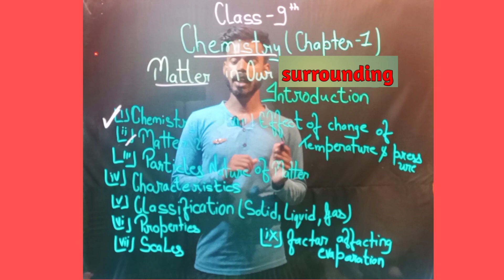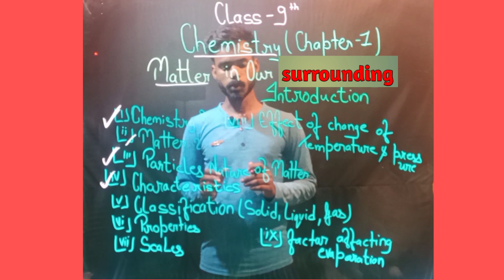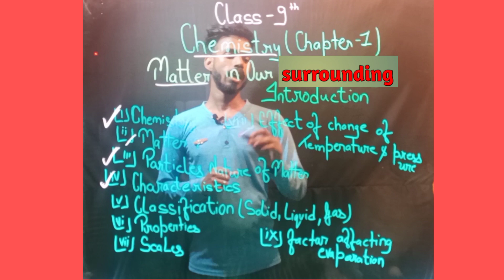Matter In Our Surrounding class 9||Class-9th, ||Chapter-01||Introduction🔥🔥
class-9th
Subject-science(Chemistry)
topoc-introduction